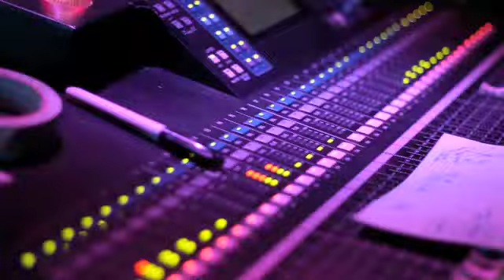digging roots live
live 2011 RVMF